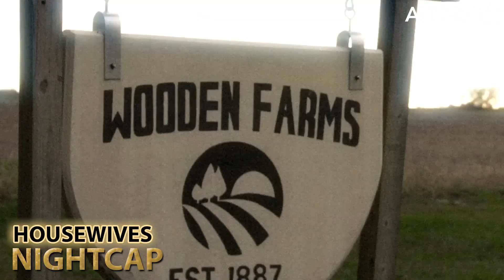Karen Huger Gets REAL About Candiace Dillard Rumored 'RHOP' FEUD | Housewives Nightcap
Karen Huger is spilling all the tea! On this week's episode of "Housewives Nightcap," the reality star breaks down what fans can expect from her new special, "RHOP: Karen's Grande Dame Reunion," which premieres April 17 on Bravo. Karen also chats about where she stands with Candiace Dillard and Gizelle Bryant this year.